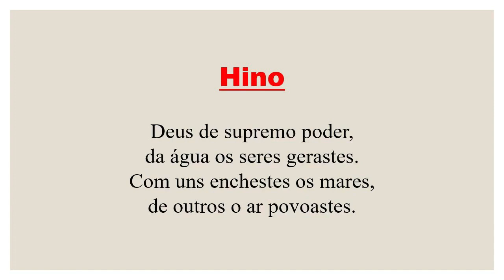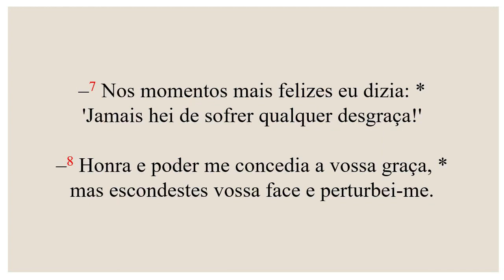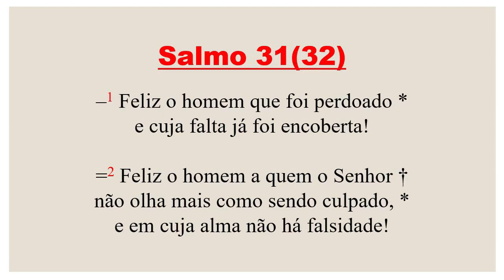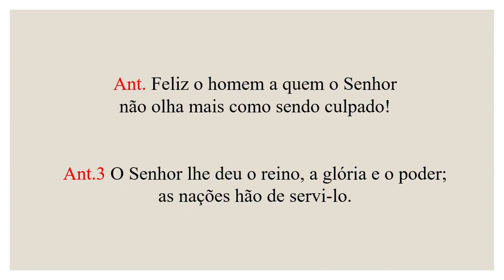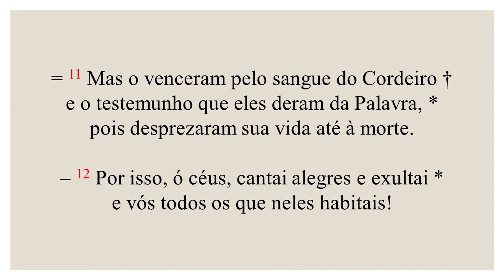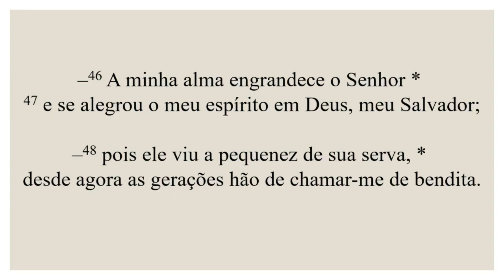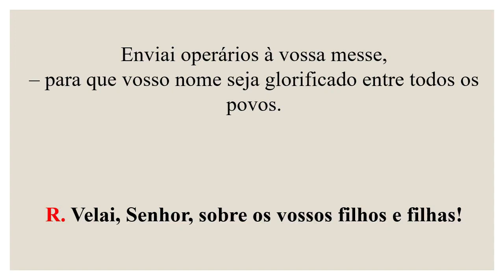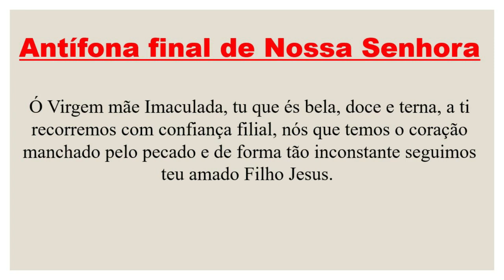Vésperas - 09 de Fevereiro de 2023 | 5ª Semana do Tempo Comum | 1ª Semana do Saltério